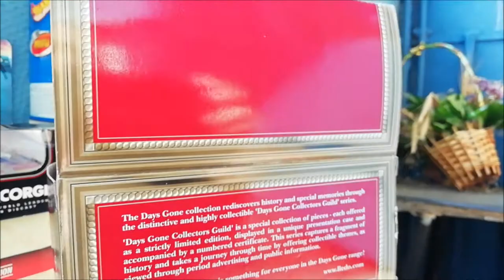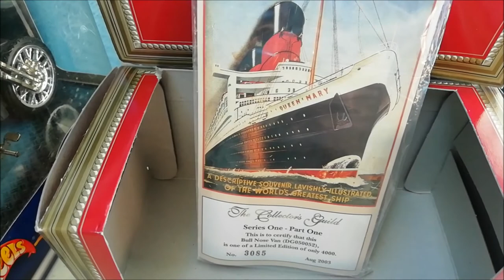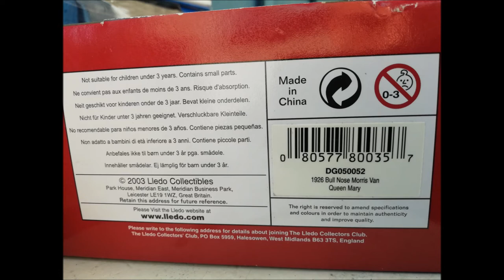Diecast model 1926 BULL NOSE MORRIS van, LLEDO DAYS GONE